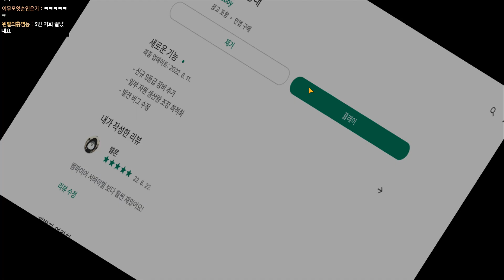뽕맛 치사량 1000% 갓겜ㅋㅋㅋS급 무기 다 뽑고 시작ㅋㅋㅋㅋ【탕탕특공대】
끼요오오오오옥